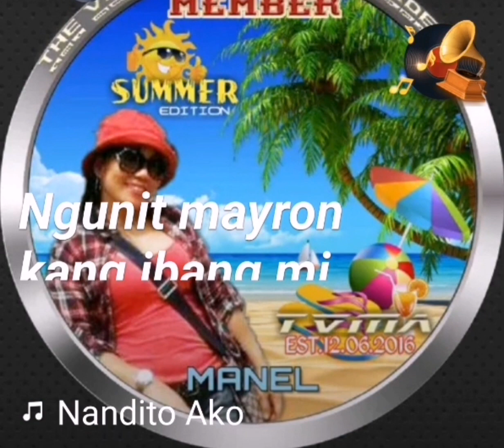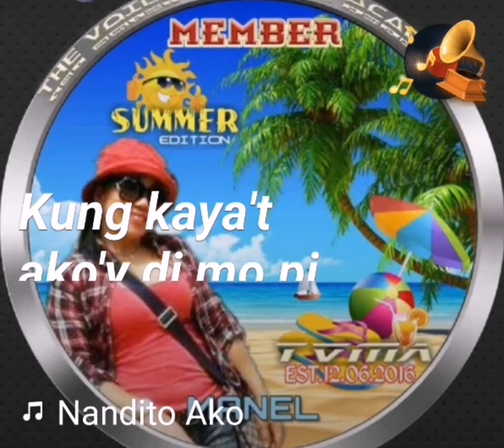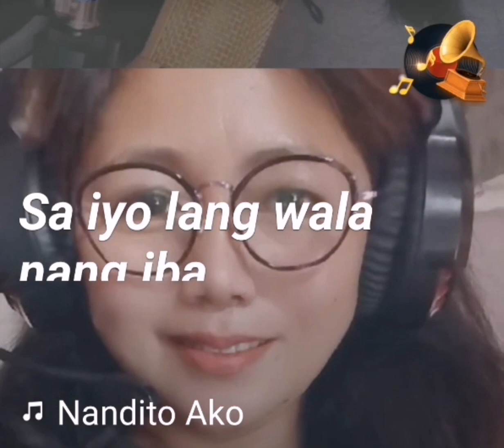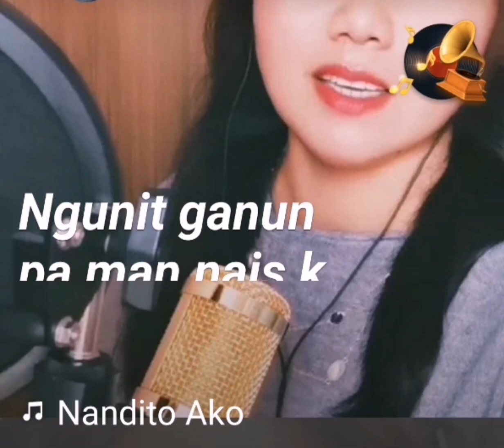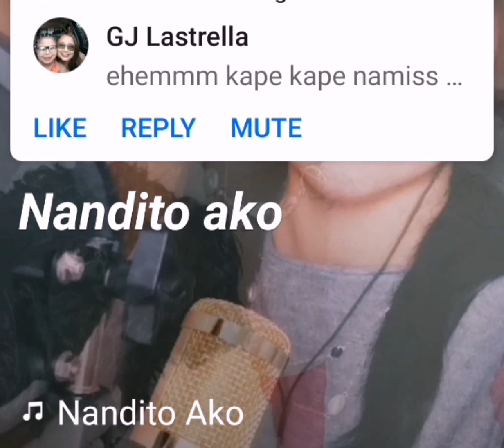" Nandito Ako" - (Cover by: Kunyanghk)